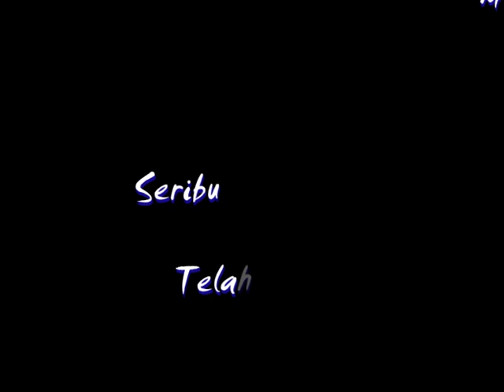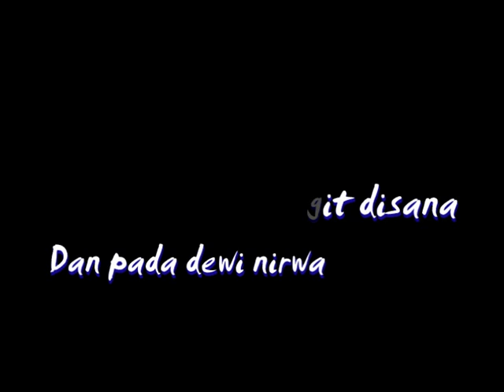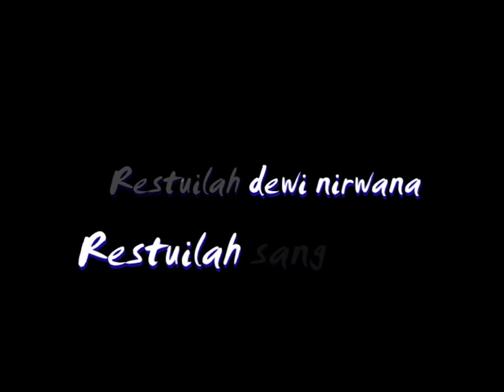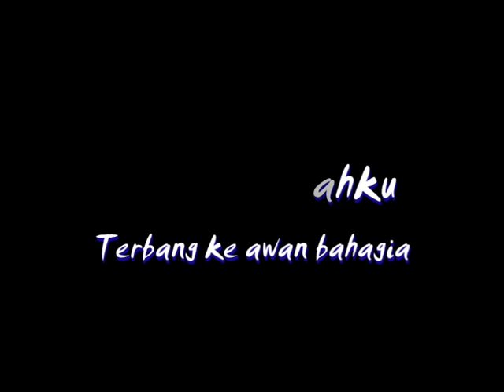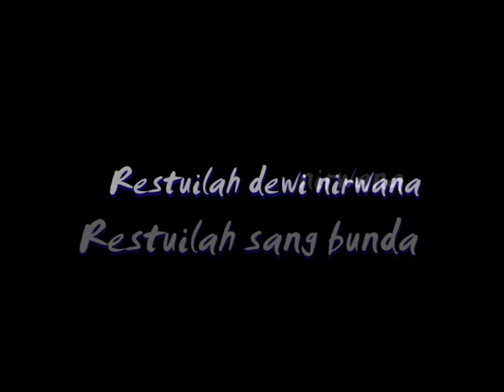Bakau - Dewi Nirwana (lirik)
Editing video by: Yadhi'